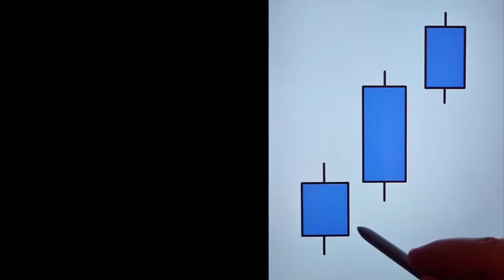SMC Imbalance types price action market Structure Trading Strategy